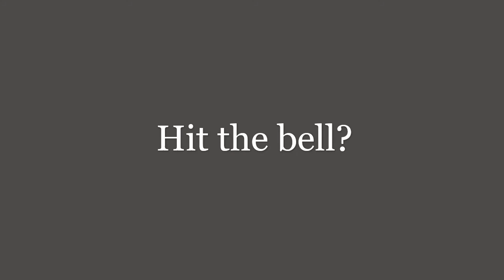Smp Spageht ep 2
Yep, It's episode 2.